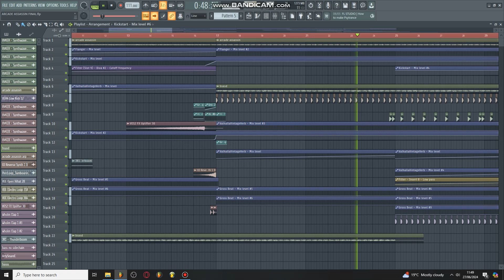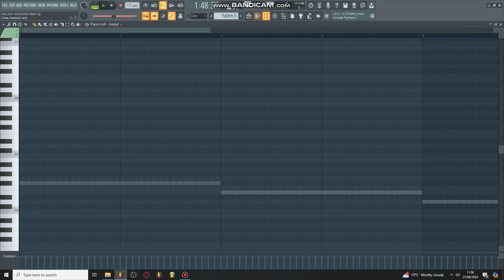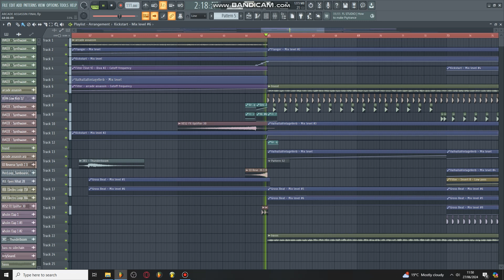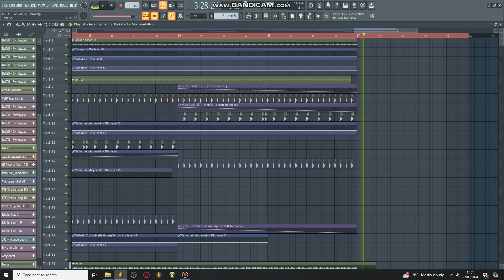Arcade Assassin - FL Studio Project Playthrough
Here's the playthrough of Arcade Assassin, one of my biggest songs that was signed to @GirlfriendRecords and has over 24k views on my youtube channel. The lead has over 10 layers and has been bounced to wav to save CPU. The bass was layered with a plugin called Diva using various bass presets.

CREATED USING - FL STUDIO 20